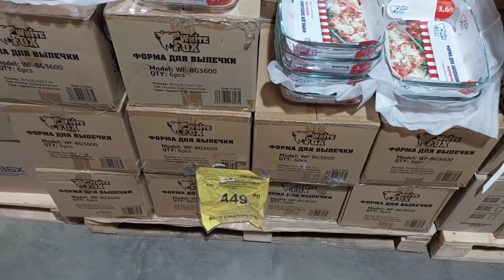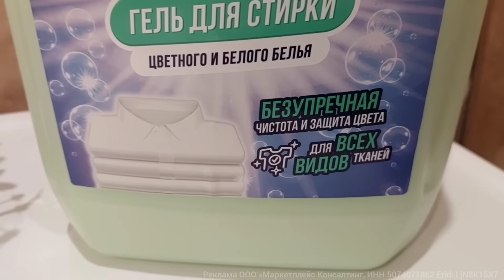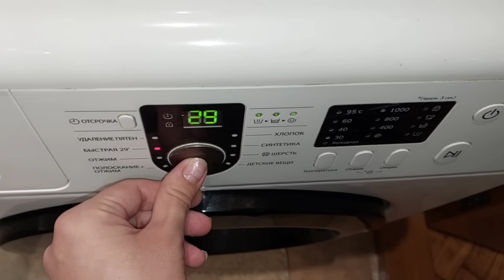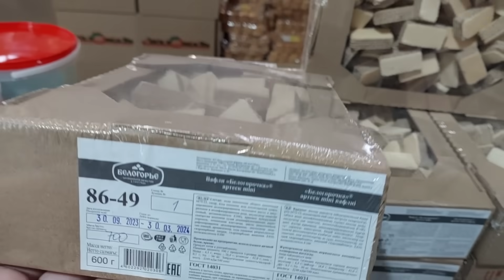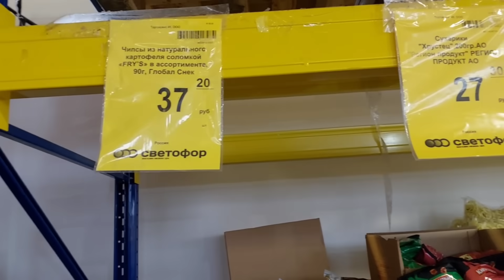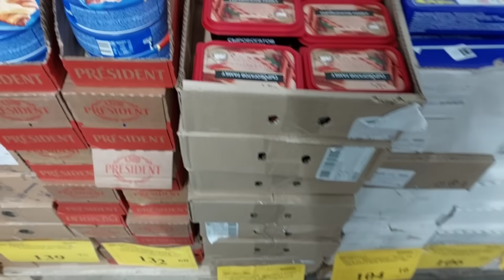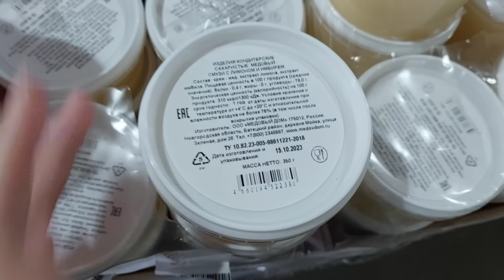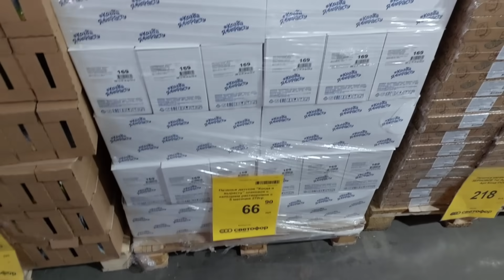🚦СВЕТОФОР😳НЕ УСТОЯТЬ‼️Посуда ПОЧТИ ДАРОМ😨Привезли рыбу и мясо📣Идеальный гель для стирки Easy Clean👍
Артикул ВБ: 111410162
Реклама ООО «Маркетплейс Консалтинг, ИНН 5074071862
Erid: LjN8K15X7

🚦СВЕТОФОР😳НЕ УСТОЯТЬ‼️Посуда ПОЧТИ ДАРОМ😨Привезли рыбу, мясо, сыр📣Нашла идеальный гель для стирки Easy Clean👍

Курск, Карла Маркса, 66
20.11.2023